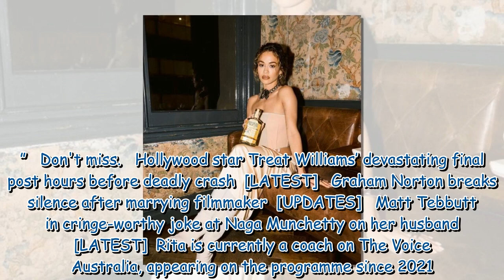Rita Ora turns heads in very risqué skirt as she celebrates with Taika Waititi